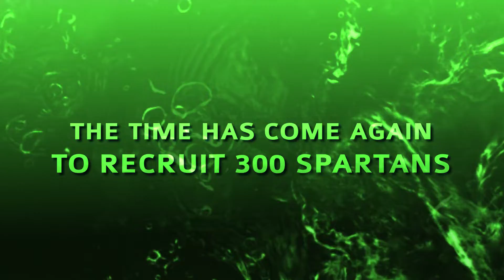SURGE Movement to SURGE Coke on Friday April 26, 2013 (300 Style)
On Friday April 26, 2013 we will work together all day by calling the Coca-Cola Company Consumer Affairs Hotline & Minute Maid Hotline (they also take product requests for Coca-Cola) and request SURGE soda in our areas. Not only are we going to do this, but we will have our friends and family call in as well.

Please help us spread around this event page and make it a success!
SURRRGEEEE!

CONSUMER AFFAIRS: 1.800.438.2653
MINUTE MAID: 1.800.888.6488